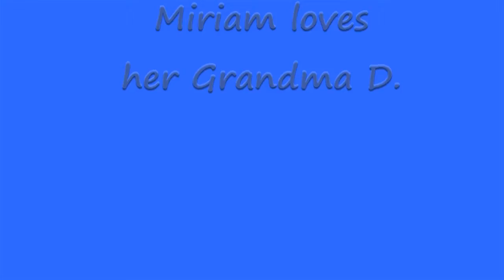Dardie and Miri on the phone Sept 2012